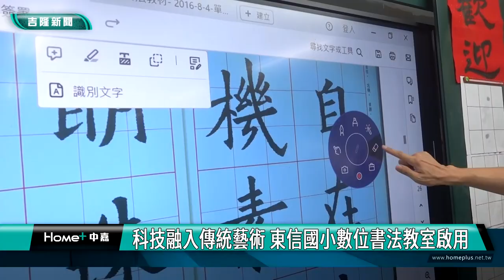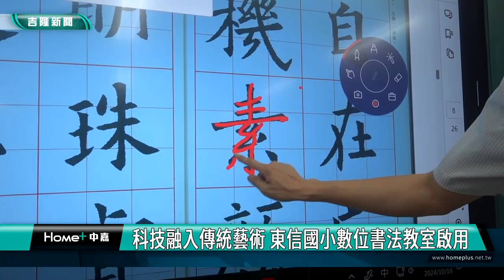書法 教育|科技融入傳統藝術 東信國小數位書法教室啟用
（中嘉新聞記者 蔡曉君/基隆採訪報導）基隆市東信國小書法教室近期添購了86吋全新觸控螢幕，結合傳統書法與現代科技，為學童打造嶄新的學習環境。

東信國小書法曾國華老師表示，新型觸控螢幕的導入不僅能讓教學更加生動活潑，更能提升學童的學習興趣與效率。「書法是中華文化的重要傳承，透過數位化教學，我們希望讓學生在傳承傳統文化的同時，也能與世界接軌，實現與時俱進的教育理念。」

這項設備的添購得力於市議員何淑萍的經費援助，展現了科技輔助教學的創新應用。

校長曾校長指出，這套數位化設備的特色在於其觸控感應功能，教師可以直接在螢幕上示範書寫，電腦即時感應並呈現，大幅提升教學效果。「我們希望透過高科技的展現，在保存國粹的同時，也能提高學童的學習興趣。」

參與書法課程的學童表示，在新式教室中不僅能學習到書法知識和筆劃要領，整體學習體驗也更加豐富。

何淑萍議員更透露，除了書法教室的設備提升，明年度還將為體操教室添購新設備，展現東信國小五育並重、多元發展的辦學特色。

透過科技與藝術的結合，東信國小正努力為學童打造更完善的學習環境，期望能在傳承傳統文化的同時，也能培養學生面對未來的競爭力。